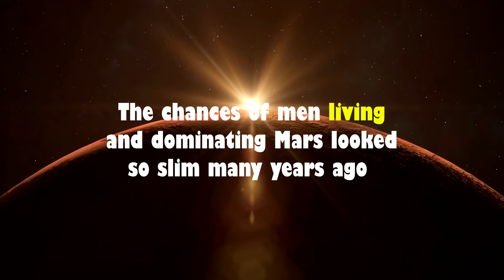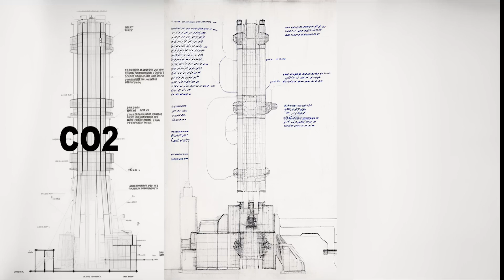The Mars Mission: How AI and Robotics Will Help Us Colonize the Red Planet?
The Mars Mission is a groundbreaking endeavor aimed at exploring and potentially colonizing the Red Planet, Mars. It represents the pinnacle of human scientific achievement and technological advancement, captivating the imaginations of people worldwide. This ambitious project entails sending spacecraft, including rovers and manned missions, to Mars in order to conduct extensive research, gather crucial data, and unlock the mysteries of the planet.

The colonization of the Red Planet, Mars, will greatly benefit from the integration of AI and robotics, revolutionizing the way we explore and inhabit the planet. AI, with its ability to analyze vast amounts of data and make intelligent decisions, will play a crucial role in autonomous systems that enable efficient resource management, such as monitoring life support systems, optimizing energy usage, and automating various tasks. Additionally, AI-powered algorithms can aid in the analysis of geological data, identifying potential sites for human settlement and resource extraction. For further details about how AI and Robotics will help us colonize the Red Planet, please watch the entire video.